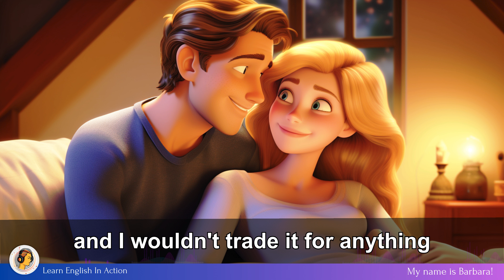Learn English In Action 📌My name is Barbara! 🗺️ Daily English Learning📌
Welcome to "Learn English In Action," the hub where language comes to life! Our YouTube channel is your passport to English fluency, offering a dynamic approach that combines real-life experiences with language learning. Whether you're starting from scratch or seeking to enhance your English skills, this channel is your ultimate resource.

🌟 What You'll Discover Here:
🎥 Immersive Learning: Immerse yourself in authentic English language experiences. We take you on exciting journeys through everyday scenarios, conversations, and cultural explorations, all while teaching you the language you need to navigate them.

🌐 Real-World Application: Learn how to apply English to situations you encounter in your daily life, from ordering at a restaurant to navigating a job interview. We bridge the gap between theory and practice.

🗣️ Conversational Mastery: Gain confidence in your spoken English with our conversational lessons. You'll interact with native speakers and learn how to engage in dialogues effortlessly.

📝 Interactive Challenges: Test your understanding and reinforce your skills with interactive challenges, quizzes, and practical exercises. Learning English has never been this engaging!

📣 Join Our Vibrant Community:
Engage with fellow language enthusiasts, ask questions, and share your progress with a supportive community of learners.

👨‍🏫 Meet Our Dedicated Instructors:
Our team of passionate and experienced instructors are committed to helping you become a confident English speaker. They bring their expertise to every video, ensuring that your learning experience is top-notch.

🌍 Our Mission:
At "Learn English In Action," we believe that learning a language should be a journey, not just a destination. We're here to show you that English can be fun, practical, and accessible to everyone, regardless of your starting point.

Embark on your English language adventure with "Learn English In Action" today. Join us in the world of real-life language learning and watch your skills grow by the day. 🚀🌍🇬🇧🗣️